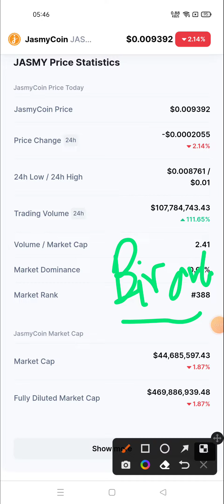Jasmy Coin Price Prediction 🚀 Jasmy Coin 87000X Soon 🚀 Jasmy Coin Analysis Crypto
keywords related to Jasmy Coin Crypto Cryptocurrency

jasmy coin price analysis
jasmy price prediction 2021
jasmy crypto price prediction
jasmy price analysis
jasmy coin prediction
jasmy coin analysis
jasmy crypto price forecast
jasmy coin crypto
jasmy coin forecast
jasmy prediction
jasmy coin price update
jasmy analysis
jasmy coin staking
jasmy coin farming
jasmy coin yield
jasmy coin apy
jasmy crypto pump
crypto analysis today

Some famous Crypto Name Given Below